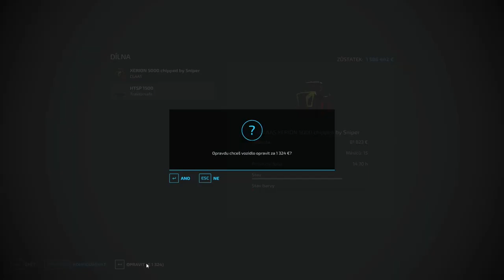Začíname sejbou slnečnice !!! - Haut-Beyleron | Farming Simulator 22 #102 SK/CZ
MAPA A VŠETKY MÓDY V HRE SÚ Z OFICIÁLNEHO FS MODHUBU !!!

Ďakujem!